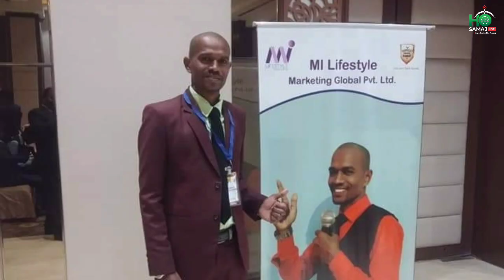HO GALANG TALENT 2022 COMING SOON | HO GALANG COMMITTEE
Ho Galang Founder  - Girish Chandra Hembram  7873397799
Ho Galang President  - Gangadhar Hembram  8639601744
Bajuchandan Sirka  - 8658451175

Stay Tune with HO Samaj LIVE YouTube,Facebook page for LIVE Video and Ground Reporting Latest News of Indigenous Peoples.